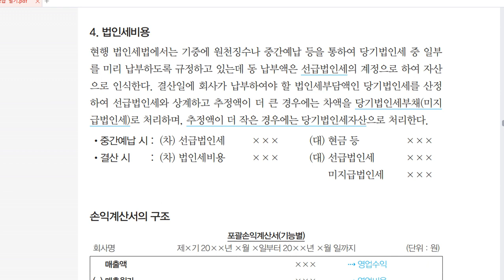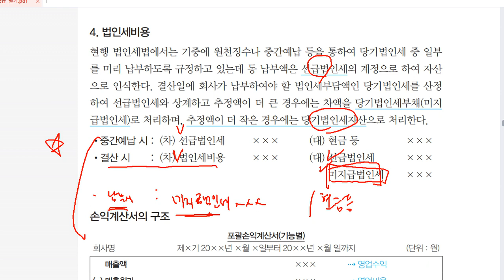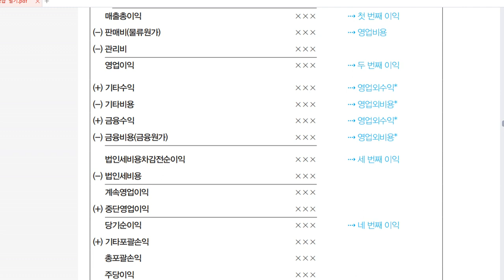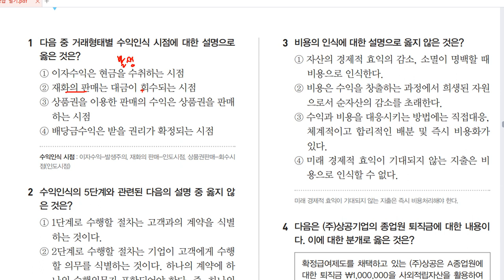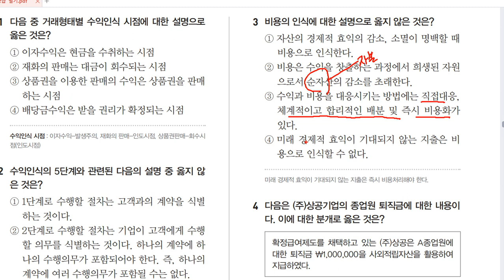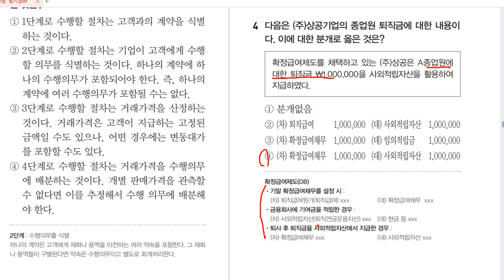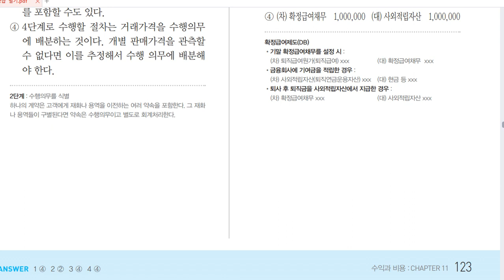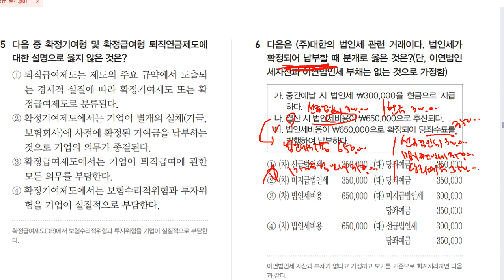[전산회계운용사 2급 필기] 재무제표 요소 11 수익과 비용-2